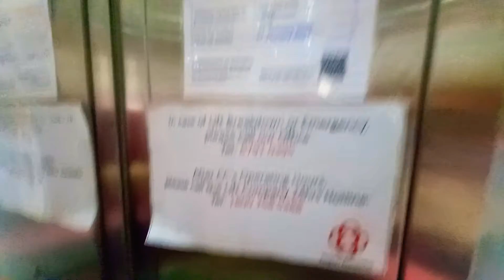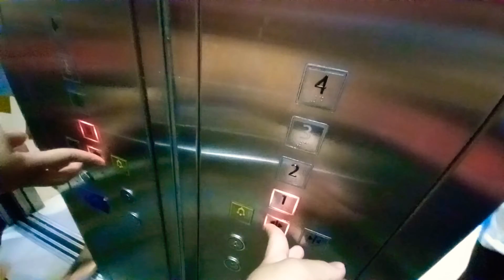Kone KDS 300 MonoSpace Elevator at Nanyang CC.